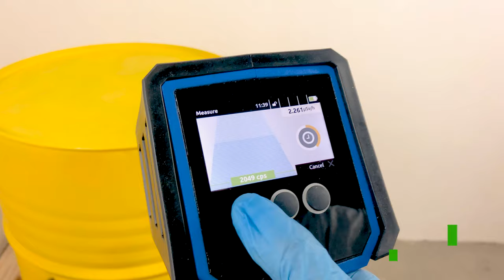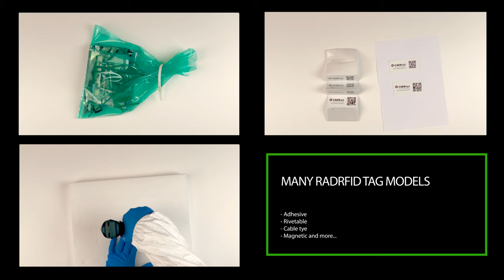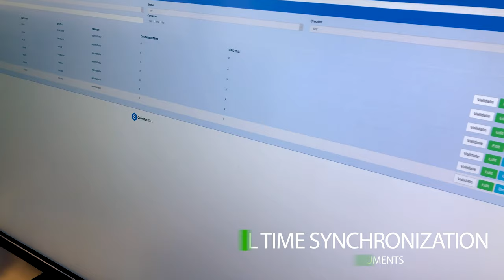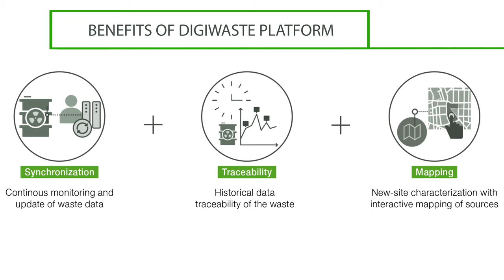DigiWaste Platform - Fully Digital Platform for Nuclear Waste Management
CAEN SyS DigiWaste Platform is the first fully comprehensive solution which provides seamless digitization of D&D activities. The system offers easy tracking of any type of radioactive material or object produced via D&D operations thanks to the use of specialized, radiation tolerant UHF RFID tags.